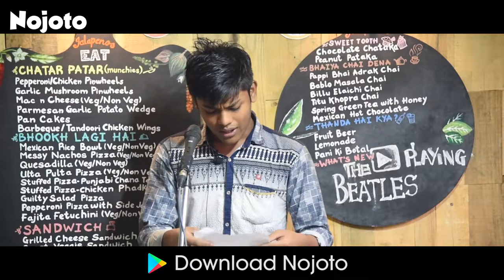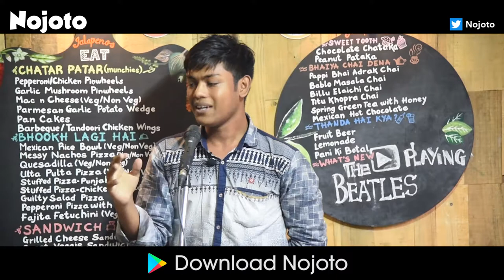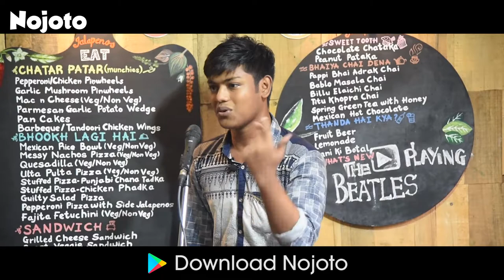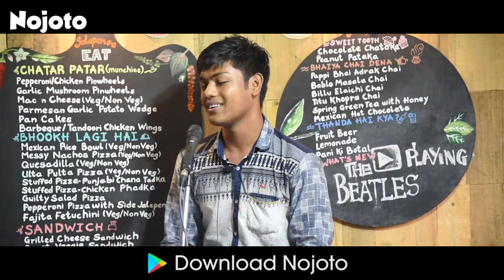Hindi Standup Comedy | Nojoto Open Mic Dehradun